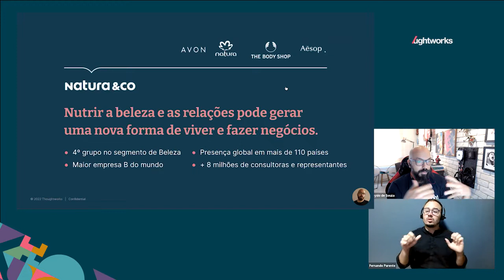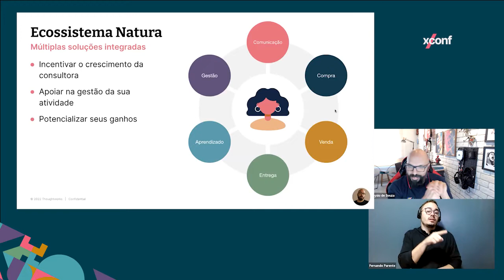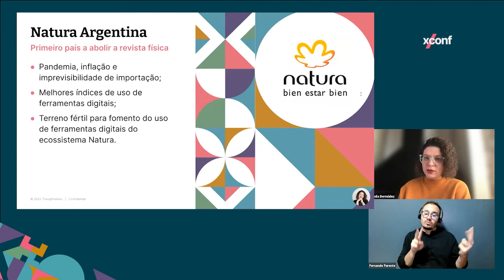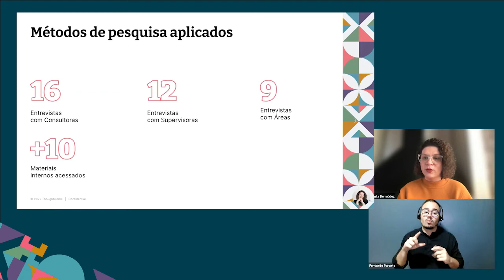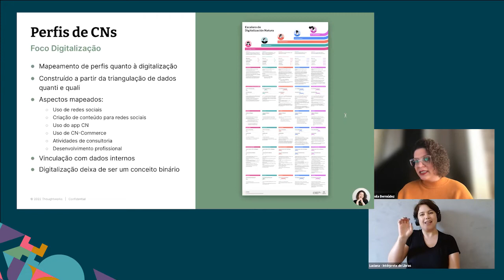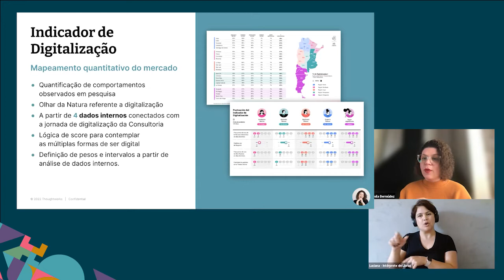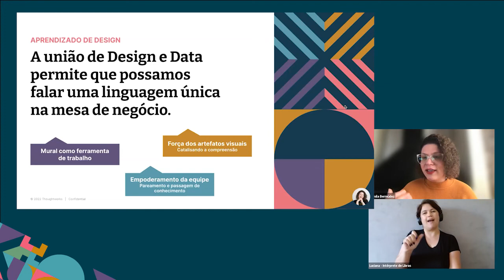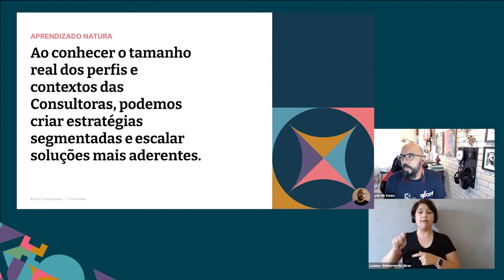XConf Brasil 2022 | Design e Data na construção de Estratégia de CX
Talk sobre sobre uma iniciativa em que a metodologia de Design de Serviços se uniu à análise de dados para se aprofundar no contexto de um país latino americano. A discussão foi facilitada por Camila Bermúdez e Aloysio de Souza (Natura & CO) na XConf Brasil 2022.